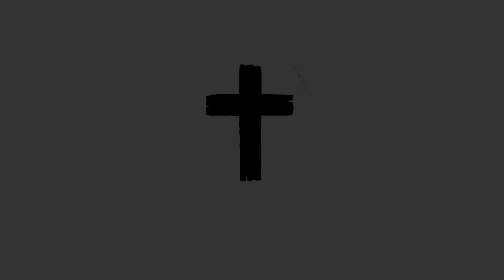El Reverso de La Cruz - Lección 2 de Quiénes Somos en Cristo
Bienvenidos a la segunda serie de Back Side of The Cross: Quiénes somos en Cristo.